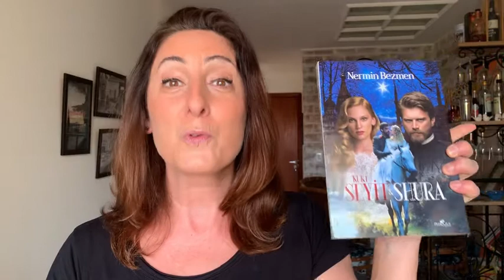VLOG - Amor além da ficção: Kurt & Shura, Hemingway & Hadley, Gibran & Mary, Anitta Delgado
Olá! Hoje é dia de VLOG, passeando pelas minhas prateleiras de livros e escolhendo as histórias de amor verdadeiro, nada de ficção!!!
Estou falando do livro Kurt Seyit e Shura, da sua “sequência”, o Kurt Seyit e Murka, e finalmente, o lançamento tão esperado para o mês de setembro: SHURA!
Outra história de amor que encontrei aqui nas minhas prateleiras foi Paixão Índia do Javier Moro, que conta sobre o casamento de Anitta Delgado e o Príncipe de Kapurthala. Em seguida, acabei esbarrando no livro A Neta da Maharani da Maha Akhtar, que descobriu por acaso que era neta da Anitta Delgado. Ambos livros muitos emocionantes que ainda não fiz um vídeo exclusivo.
Outra história de amor que me comoveu foi a do Ernest Hemingway e de sua primeira esposa Hadley. Essa fase da vida de Hemingway fica clara no memoir que ele escreveu com o Hotchner, Hemingway in love – his own story, assim como em Paris é uma festa.
Encerrando o VLOG com uma das histórias mais lindas de amor verdadeiro, eu gostaria de citar Khalil Gibran e Mary Haskell. Recomendo a leitura do Profeta e em setembro, aguardo o lançamento do e-book Beloved Prophet 2020, que contém as cartas de amor que eles trocaram e as anotações feitas no diário de Mary.
Estou ansiosíssima para ler Shura e Beloved Prophet 2020.
Espero que gostem do VLOG e nos vemos em breve!!!
Bjos, Telma
Se deixem arrebatar por essas histórias!!!